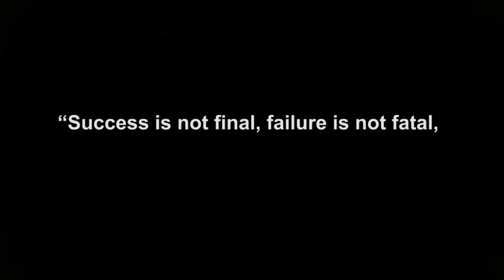A Profile of Justin McBride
Produced by John Morris